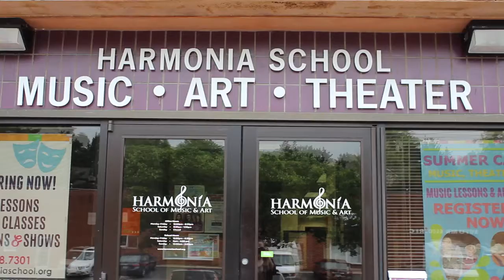Virtual Tour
A Virtual Tour of our Facility